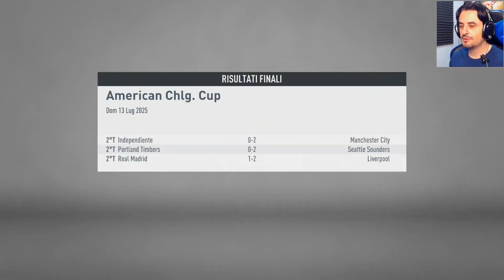DEVE ESSERE CACCIATO ► FIFA 20 CARRIERA ALLENATORE - CROTONE [#113]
🎮 ACQUISTA FIFA20 QUI